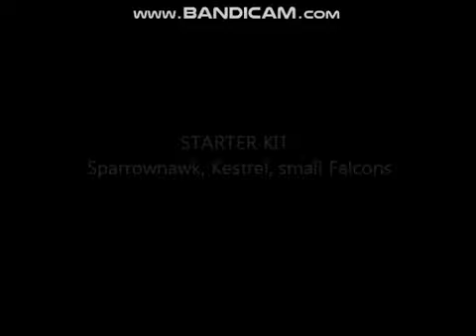Goshawk imping with Falcon Fiber 0,8mm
Only one 0,8mm Falcon Fiber to repair and reinforce the feather of this beautiful Goshawk. Quick and easy.

Please note: Falcon Fiber is not an ordinary fiberglass, it is a unique highly technical bio compatible patented derivative of a fiber that we produce for the dental market to reinforce dentures and implants. Worldwide distribution, millions of people have our fibers in their mouth today. You will not be able to achieve the same result with a standard fiberglass.